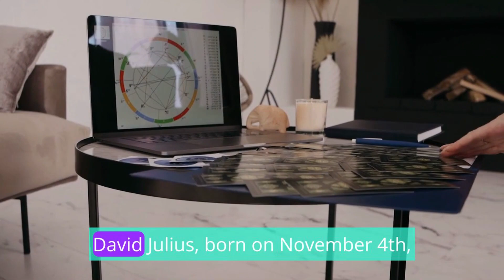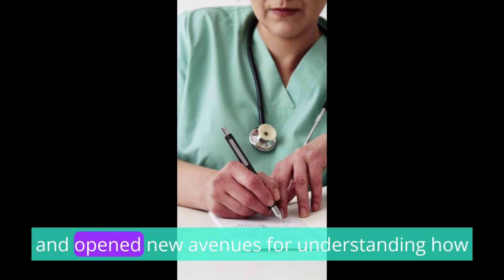David Julius: Pioneer of Pain and Sensation Research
david julius
david julius news
david julius e ardem
david julius e ardem patapoutian
david julius nobel peace prize nominees 2021
david julius and ardem patapoutian experiment
pos_covid
kavli prize
science videos
us
euronews.world-tv-videos-online
biologyexams4u videos
poking individual cells
sickkids
interview
literature
wion live tv
california
apus151326
jornalismo
universidad
why is chili hot
allison janney
climatechange
public lectures
david julius
david julius and ardem patapoutian
research
learn about the research of nobel laureate in medicine david julius and ardam tapotian
dr. david julius
norwegian academy of science and letters
pain sensation
mechano sensation
congenital insensitivity to pain and anhydrosis
science of pain
pain research
david julius and ardam petapotian have been announced as the recipients of the medicine fi
oscars of science
scripps research
medical research